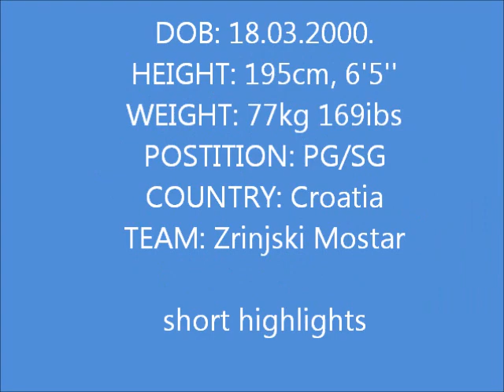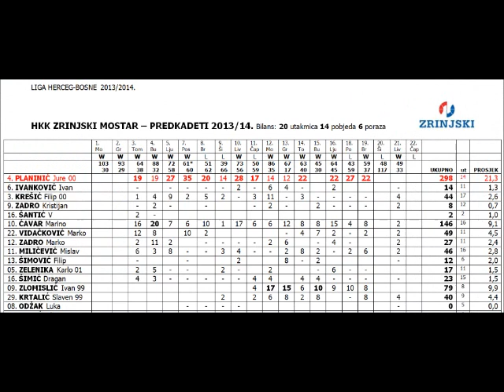Jure Planinić-short mix season 2013/14.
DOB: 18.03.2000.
195cm 77kg Croatia Zrinjski Mostar